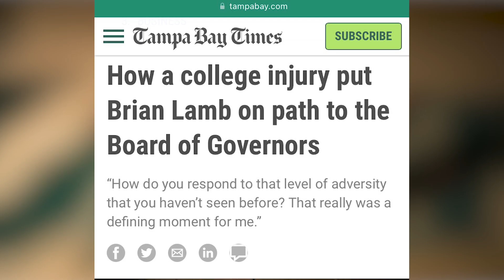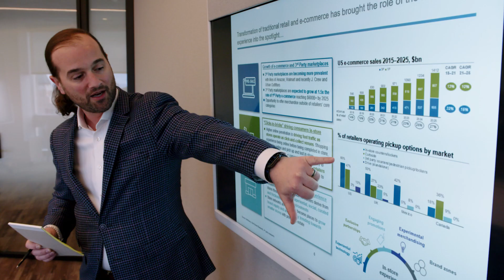Brian Lamb - 2023 Horatio Alger Award Recipient